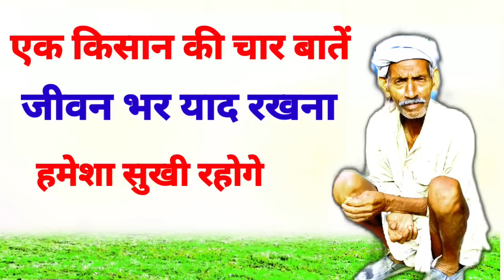किसान की चार बातें, जीवन भर संभालकर रखना/ हमेशा सुखी रहोगे!|Kisaan ki Char Batein Yad Karlo.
Kisaan ki char Batein Jeevan bhar yad Rakhna, Very interesting and knowledgeable story,

Hindi Story Prernadayk stories, Inspired story, knowledgeable story, Motivational Story,padne ke liye visit kijiye,